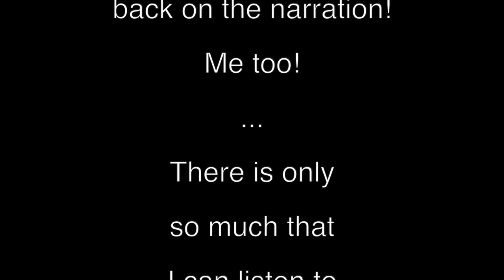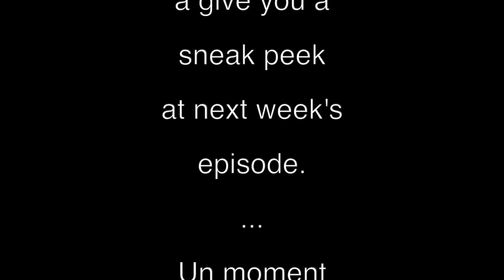Great progress at the chateau Ep 13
In our latest episode, we make great strides with the sandblasting, we start work in the gite pointing the walls, we somehow end up at the bottom on our well... and Nick takes on the challenging project of digging up the rest of the old earth floor and floor boards with an imminent deadline.

The Chateau Adventures charts the adventures of Nick and Nicole (and their son Noah) as they take on a renovation of a lifetime to bring back to life an ancient 1,000 year old chateau nestled amongst the vines in the small village of St Julien D'Eymet in the Dordogne, so that they may create both a home and a business.

In this episode:

00:00 Introduction to today's episode
00:20 Market day in Issigeac
00:54 Sandblasting up a storm (literally)
02:16 Pointing the walls in the gite
03:30 Nick sandblasting the ground floor
05:22 Nicole setting to work in the garden
05:46 Christmas in London 🇬🇧
06:10 Plunging into the murky depths (of our well)
07:49 New Year’s in Andorra 🇦🇩
09:35 Nicole desanding the entrance hall
10:29 taking up the earth and floor above the gite